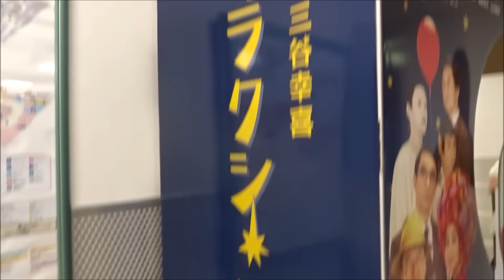ギャラクシー街道 巨大POP 2015 9 12 香取慎吾 綾瀬はるか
●ギャラクシー街道 巨大POP 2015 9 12
2015年10月24日公開
 香取慎吾
 綾瀬はるか
 小栗旬
 優香
 西川貴教
 遠藤憲一
 段田安則
 石丸幹二
 秋元才加
 阿南健治
 梶原善
 田村梨果
 浅野和之
 山本耕史
 大竹しのぶ
 西田敏行
三谷幸喜 監督「清須会議」
 毎日投稿
次世代 youtuber
1日10万回再生